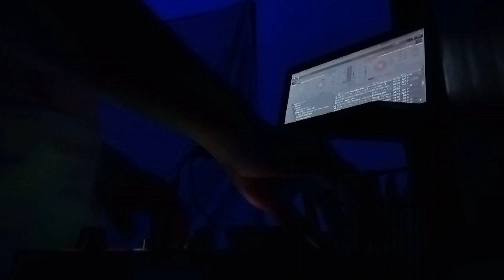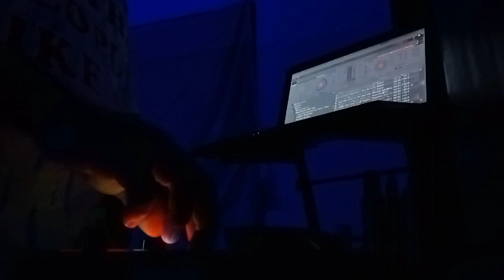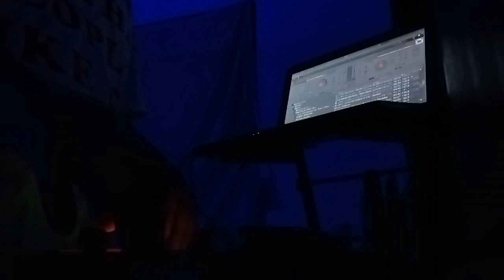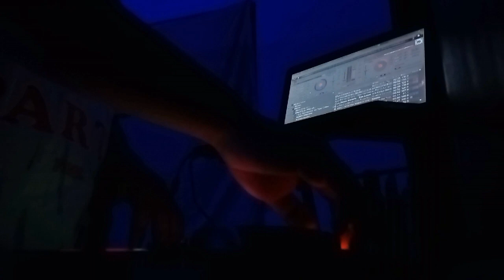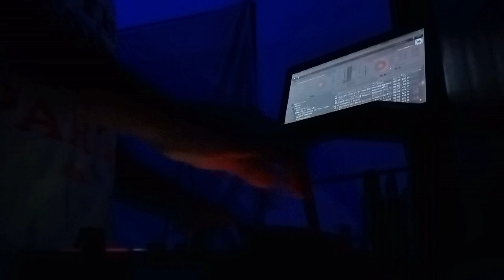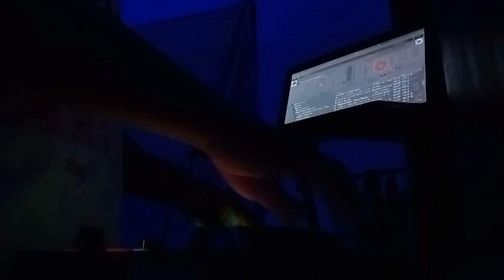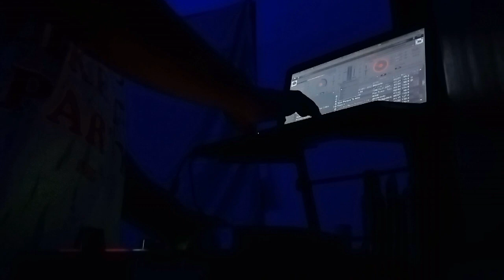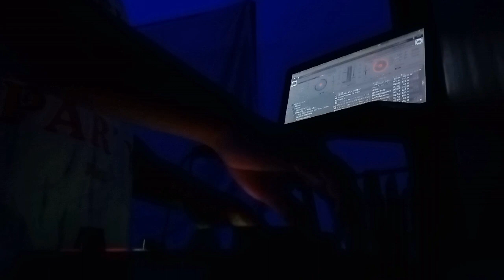(Mix Norteñas Sax )